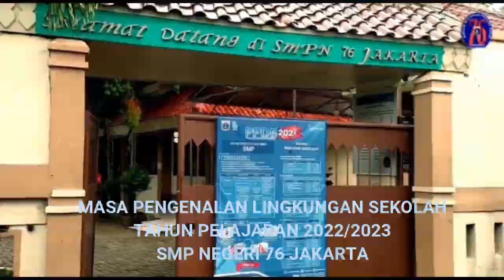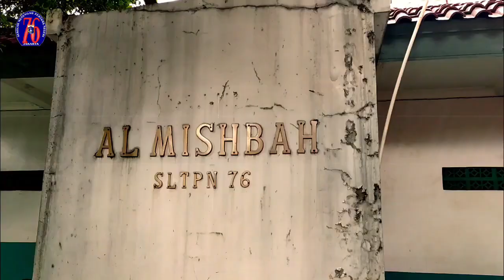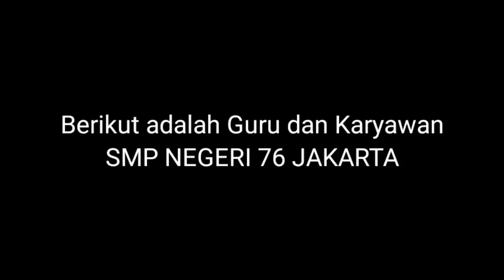PROFIL SINGKAT SMP NEGERI 76 JAKARTA TAHUN PELAJARAN 2022/2023